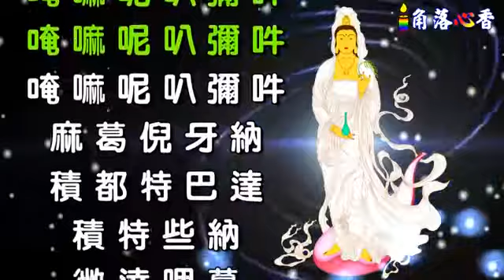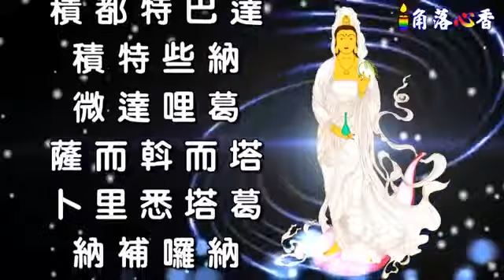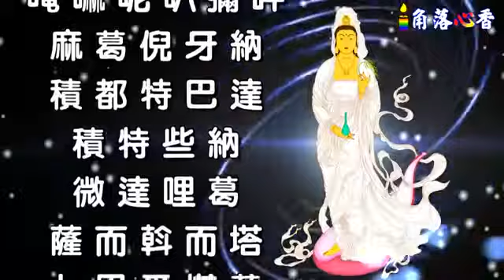【角落心香】舞動版佛歌。緣起；廣度有情；年輕人也歡喜學佛《觀音靈感真言》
〈觀音靈感真言〉在禪門早課十小咒中，是唯一完全無出處可考的咒語，相傳是「夢授之咒」，也就是觀音菩薩托夢傳授的，此咒雖來源不明，但流傳甚傳，據說感應驗效的事蹟頗多，因而原咒名〈觀音救苦心咒〉遂改名〈觀音靈感真言〉，在十小咒中列第七首。

觀音信仰在漢地可謂深植人心牢不可破，心的作用力非常大，此咒之義亦闡明此理，《華嚴經》言：萬法皆唯心所變，唯識所現。意即萬法世界，一切都是心識所變現出來的；因為對觀音的信仰至誠至堅，感遂願成，此理無論從佛法或西洋心理學等方面來說都是成立的，而〈觀音靈感真言〉雖出處不明，但靈驗異常，若以此角度來衡量就不足為奇了。

在修行的法門中，約略可分為三，一者感應法門，再者方便法門，三者究竟法門；世人最感興趣的還是感應法門，因此法門令行者很快有所感覺，達到心中所想所願，自然受到普遍性的歡迎。而持咒則歸類於方便法門，〈觀音靈感真言〉可謂是兩者兼俱。

此真言最大效用：佛光普照，事事順利，吉祥如意，幸福平安。觀音菩薩，誓願宏深，隨感赴應，尋聲救苦，觀音菩薩的咒很多，都是隨緣而說，只要持之以恆，虔誠所至，必生感應。

此靈感真言中的「唵嘛呢叭咪吽」，即是爲所有佛門弟子所推崇的六字大明神咒，又稱觀音六字真言、觀音心咒等。持誦此咒，利益頗多。